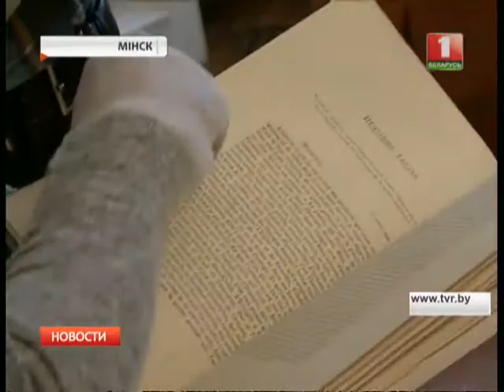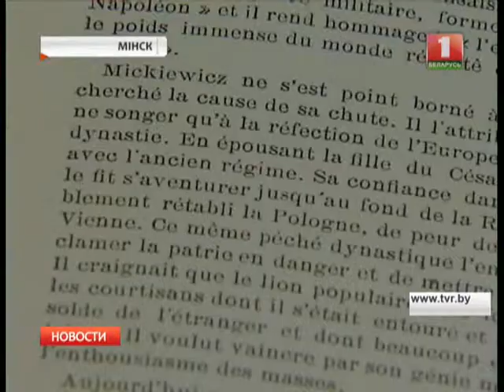В Минск доставлены экспонаты, связанные с жизнью Адама Мицкевича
Уникальные предметы, связанные с жизнью Адама Мицкевича. Экспонаты 18 века застрахованы и осмотрены белорусскими реставраторами.